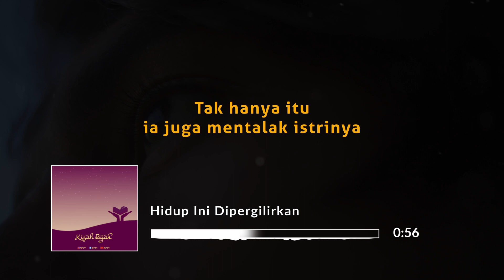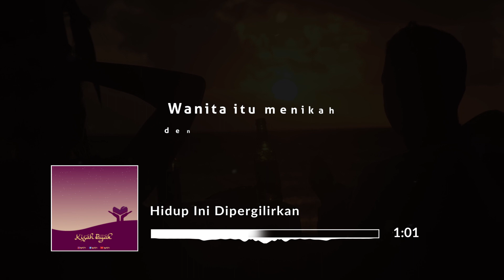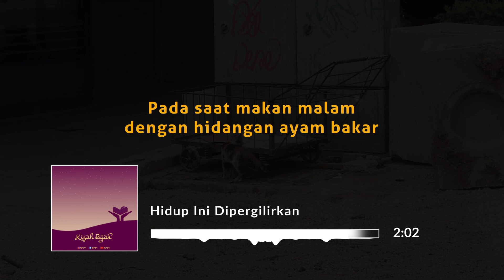Hidup Ini Dipergilirkan | KISAH BIJAK | BIJAK TV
All respected to original owners of this stock footage

Kisah Bijak,
Hidup Ini Dipergilirkan,
Kisah Takutnya Seorang Ulama,
kisah inspiratif islami,
kisah inspiratif kehidupan nyata panjang,
kisah inspiratif tokoh dunia,
cerita motivasi teamwork,
cerita motivasi islam,
cerita inspiratif tentang pendidikan,
cerita pendek motivasi kerja team,
cerita motivasi untuk penyemangat kerja,
cerita nabi,
kisah sahabat nabi,
cerita islami nabi,
kisah sahabat nabi yang mengharukan,

untuk  donasi ,info dan kontak kami
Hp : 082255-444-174